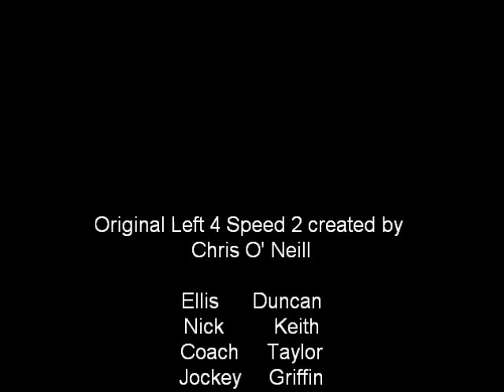Left 4 Speed 2 live action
3 guys try to make it in a zombie infested world.